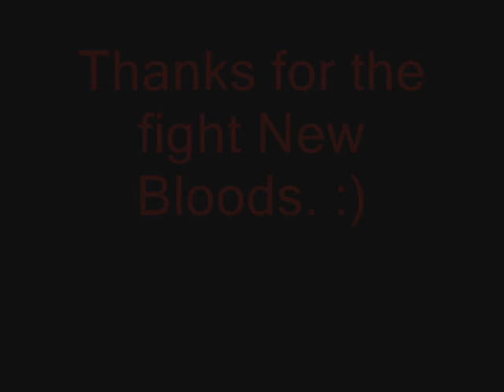[RuneScape] Team Immortality vs New Bloods ft. Glenns Speech - "The Return"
Team Immortality take on New Bloods in there first war since there return.

Rules:
55Defence Cap.
250k Item Cap.
Dunge off.
Summoning off.
Plateau map.
30Minute Run-In.
10v10 or Matched Higher.